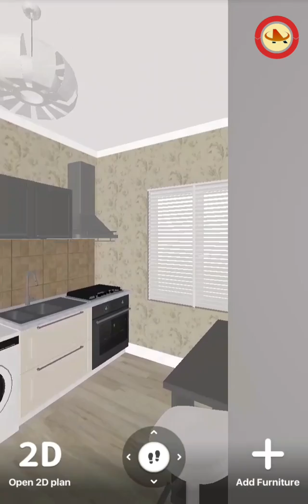95 min manatlıq ev. 4 otaqlı super təmirli